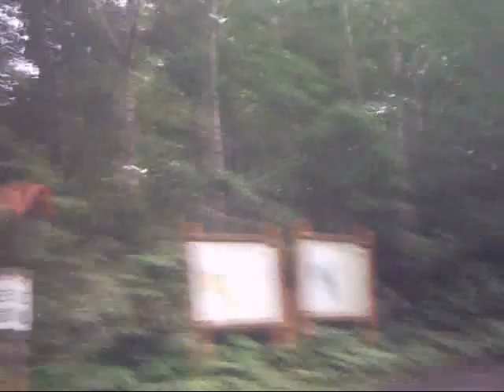Tohoku touring part32(Chapter of mountainous district) 東北ツーリング(白神山地編)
追良瀬橋から、休憩まで（後半）
From [oyrase] bridge to the rest (In the latter half).